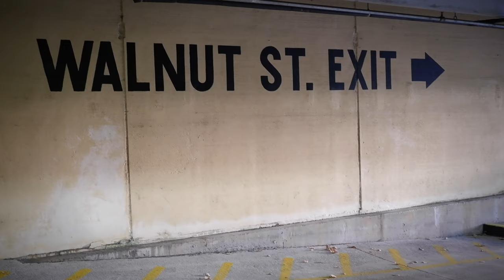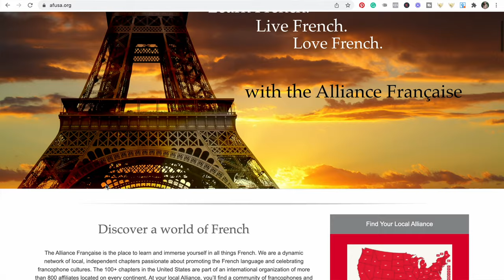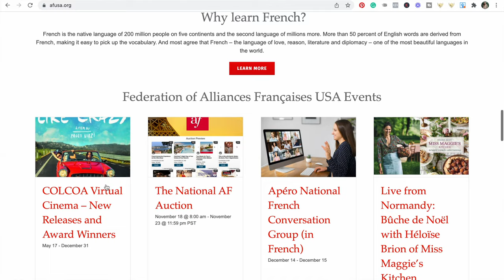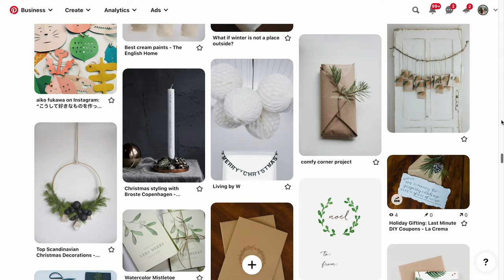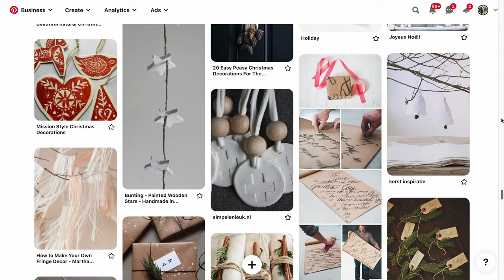How To Live Like A French Woman Wherever You Are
Hi, there my Francophile friend! Today I'm showing you how to live like a French woman where ever you are!

How do French people live? what is the French lifestyle like? What makes the French so enviable? And how can you live like the French even when you're not actually living in France?

In this video, we're on a mission. We're finding Paris and learning how to live like the French in America (or where ever you are). Finding Paris where you live is easy if you know a bit about the French lifestyle, the French way of life, French lifestyle habits, and the French spirit.

We're covering:
-how to be Parisian
-how to be Parisian wherever you are
-how to live like a French woman
-how to live more French

XO,
Bri

Be sure to check out the full blog post here for more details and resource links:

00:00
00:38 Trying to find Paris where ever you are
02:40 Supporting French business and the Alliance Francaise
03:34 How to dress like a French woman
5:57 Best movies for finding that Parisian vibe
6:27 Strolling through the city parks is a very French girl habit
7:21 Decorate like a French Woman
8:49 Hot coffee and croissants and flaneur

ILIA Super Serum Skin, ST10
Dr. Hauschka Translucent Bronzing Tint
Benecos Eyebrow-Designer
ILIA Color Block Lipstick, Wild Aster
ILIA Limitless Lash Mascara
Tam Dao Perfume

There are here for you to see the products and prices. If you buy a product through these links, I get a small share of the price (without the product being more expensive for you). You don’t have to use those links. It is up to you :-)

I love partnering with ethical and sustainable beauty, clothing, lifestyle, and jewelry brands.

// M E D I A   C R E D I T